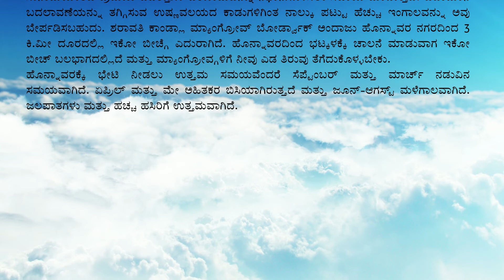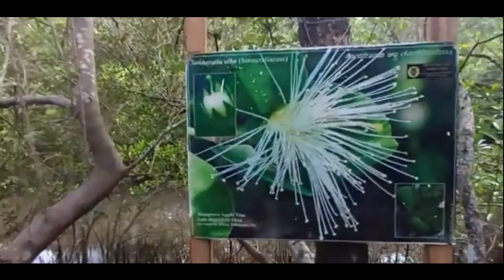Sharavathi Kandla Mangrove Boardwalk l Mangrove Forest at Honnavara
ಶರಾವತಿ ಕಾಂಡ್ಲಾ ಮ್ಯಾಂಗ್ರೋವ್ ಬೋರ್ಡ್ವಾಕ್ ಹೊನ್ನಾವರದ ಇತ್ತೀಚಿನ ಜನಪ್ರಿಯ ಪ್ರವಾಸಿ ಆಕರ್ಷಣೆಯಾಗಿದೆ. ಹೊನಾವರದ ಈ ಮ್ಯಾಂಗ್ರೋವ್ ಬೋರ್ಡ್ವಾಕ್ ಅನ್ನು ‘ಕಾಂಡ್ಲವನ’ ಎಂದೂ ಕರೆಯುತ್ತಾರೆ.ಹಚ್ಚ ಹಸಿರಿನ ಮ್ಯಾಂಗ್ರೋವ್ ಮರಗಳ ನಡುವೆ ಈ ಸುಂದರವಾದ ಮರದ ಕಾಲುದಾರಿಯ ಮೂಲಕ ನಡೆದಾಡುವುದು ಪ್ರಕೃತಿಯನ್ನು ಆನಂದಿಸುವ ಸುಂದರವಾದ ಮಾರ್ಗಗಳಲ್ಲಿ ಒಂದಾಗಿದೆ ಮತ್ತು ನಿಮ್ಮ ಮನಸ್ಸನ್ನು ಶಾಂತಗೊಳಿಸಲು ಸಹಾಯ ಮಾಡುತ್ತದೆ.
1 ರಿಂದ 2 ಗಂಟೆಗಳ ಕಾಲ ಸುಲಭವಾಗಿ ಕಳೆಯಲು ಇದು ಅತ್ಯುತ್ತಮ ಸ್ಥಳವಾಗಿದೆ. ಇದಲ್ಲದೆ ಮ್ಯಾಂಗ್ರೋವ್ಗಳು ಋತುವಿನ ಲೆಕ್ಕವಿಲ್ಲದೆ ಯಾವಾಗಲೂ ಹಸಿರಾಗಿರುತ್ತದೆ. ಅವು ಉಪ್ಪು ಸಹಿಷ್ಣುವಾಗಿರುತ್ತವೆ. ನೀರಿನಿಂದ ಭಾರವಾದ ಲೋಹಗಳನ್ನು ಫಿಲ್ಟರ್ ಮಾಡಲು ಸಹಾಯ ಮಾಡುತ್ತದೆ ಮತ್ತು ಕರಾವಳಿ ಪ್ರದೇಶಗಳಲ್ಲಿ ಸವೆತವನ್ನು ತಡೆಯುತ್ತದೆ.
ಮ್ಯಾಂಗ್ರೋವ್ಗಳು ಅಂತರ-ಉಬ್ಬರವಿಳಿತದ ಮತ್ತು ಜೌಗು ಕರಾವಳಿಯ ನೀರಿನಲ್ಲಿ ಇರುತ್ತವೆ. ಅವುಗಳ ತೆರೆದ ಬೇರುಗಳು ತೇಲುವ ಕಾಡುಗಳಂತೆ ಕಾಣುವಂತೆ ಮಾಡುತ್ತದೆ. ಪ್ರವಾಹಗಳು, ಬಿರುಗಾಳಿಗಳು ಮತ್ತು ಸುನಾಮಿಯಂತಹ ಪ್ರಮುಖ ವಿಪತ್ತುಗಳ ಪರಿಣಾಮವನ್ನು ನಿಧಾನಗೊಳಿಸಲು ಸಹಾಯ ಮಾಡುತ್ತದೆ. ಹವಾಮಾನ ಬದಲಾವಣೆಯನ್ನು ತಗ್ಗಿಸುವ ಉಷ್ಣವಲಯದ ಕಾಡುಗಳಿಗಿಂತ ನಾಲ್ಕು ಪಟ್ಟು ಹೆಚ್ಚು ಇಂಗಾಲವನ್ನು ಅವು ಬೇರ್ಪಡಿಸಬಹುದು. ಶರಾವತಿ ಕಾಂಡ್ಲಾ ಮ್ಯಾಂಗ್ರೋವ್ ಬೋರ್ಡ್ವಾಕ್ ಅಂದಾಜು ಹೊನ್ನಾವರ ನಗರದಿಂದ 3 ಕಿ.ಮೀ ದೂರದಲ್ಲಿ ಇಕೋ ಬೀಚ್ಗೆ ಎದುರಾಗಿದೆ. ಹೊನ್ನಾವರದಿಂದ ಭಟ್ಕಳಕ್ಕೆ ಚಾಲನೆ ಮಾಡುವಾಗ ಇಕೋ ಬೀಚ್ ಬಲಭಾಗದಲ್ಲಿದೆ ಮತ್ತು ಮ್ಯಾಂಗ್ರೋವ್ಗಳಿಗೆ ನೀವು ಎಡ ತಿರುವು ತೆಗೆದುಕೊಳ್ಳಬೇಕು.
ಹೊನ್ನಾವರಕ್ಕೆ ಭೇಟಿ ನೀಡಲು ಉತ್ತಮ ಸಮಯವೆಂದರೆ ಸೆಪ್ಟೆಂಬರ್ ಮತ್ತು ಮಾರ್ಚ್ ನಡುವಿನ ಸಮಯವಾಗಿದೆ. ಏಪ್ರಿಲ್ ಮತ್ತು ಮೇ ಅಹಿತಕರ ಬಿಸಿಯಾಗಿರುತ್ತದೆ ಮತ್ತು ಜೂನ್-ಆಗಸ್ಟ್ ಮಳೆಗಾಲವಾಗಿದೆ. ಜಲಪಾತಗಳು ಮತ್ತು ಹಚ್ಚ ಹಸಿರಿಗೆ ಉತ್ತಮವಾಗಿದೆ.

Credits
Channel: No Copyright Background Music